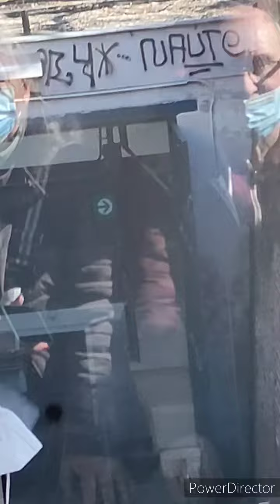Jen tak v Praze 😂